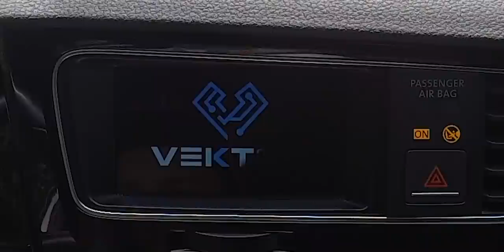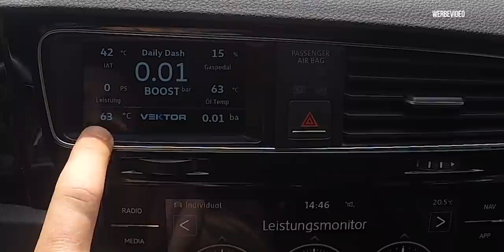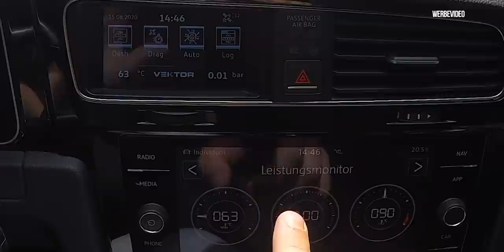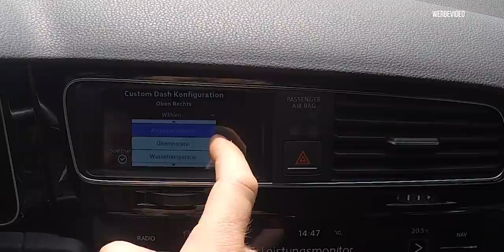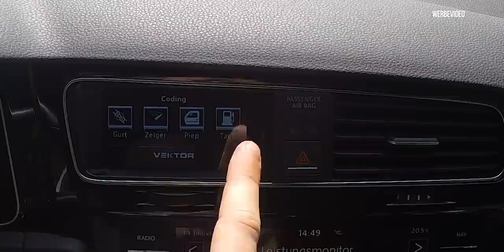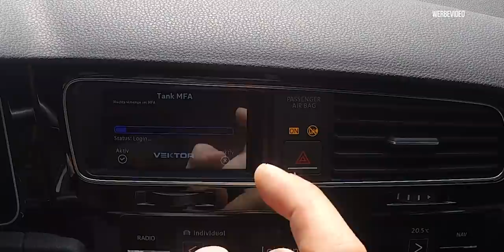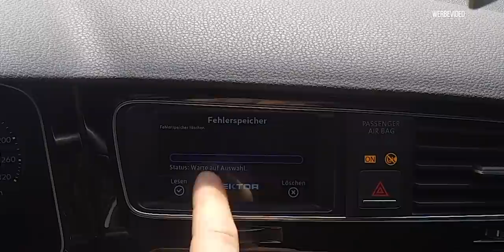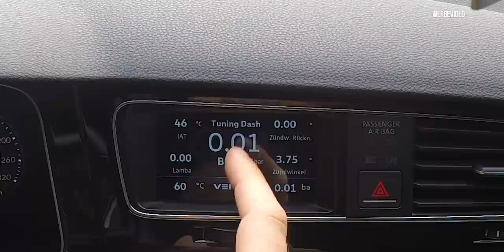Die Funktionen vom Vektor Datendisplay Golf 7 - René Bàuche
In diesem Video, erkläre ich dir die Funktionen vom Vektor Datendisplay &
gehe kurz drauf ein was mit meinem Bart passiert ist !

René Bàuche
Kopernikusstraße 12A,
30853 Langenhagen

00:00 Einleitung
00:24 Was ist mit meinem Bart passiert ?
01:15 Was kann man mit dem Display machen ?
02:32 Das Display und die Funktionen